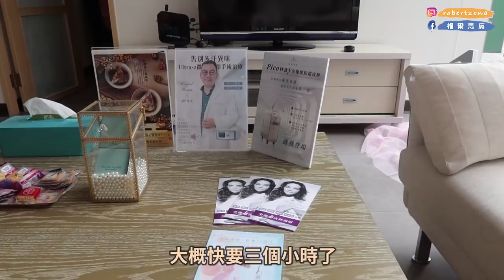我去整形了！隆鼻手術全記錄｜福爾思庭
哈囉大家好～我跑去整形了～
這次是做goretex的三段式隆鼻！
不要被我嚇到XD這支影片是不是hen真實呢！一下醜、一下哭的:P
但說真的其實在復原過程鼻子完全不會痛～比起來耳朵才有感覺到痛一下下～
但目前一個月過了，回診醫生說恢復狀況還不錯！現在就等鼻頭消摟！到時候鼻樑也還會再消一些些（雖然現在高度我很愛哈哈XD
給江慶祥醫生弄的～
【來看看更多不同的福爾思庭】
✨福爾思庭的Instagram
✨福爾思庭的部落格
✨福爾思庭的攝影網站
✨福爾思庭的Facebook粉絲團
✨商案合作請洽 經紀窗口 阿林
【福爾思庭其他熱門影片】